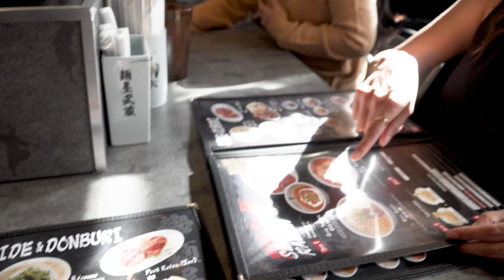Things I Miss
Friends, family, parties, dining out. Just a few of the things I'm missing today.

Music
rudemanners
We walked Together That Night